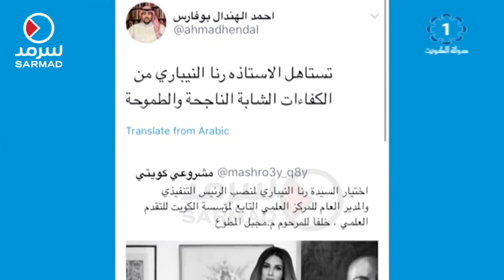تعيين رنا النيباري مديرة للمركز العلمي خلفاً للراحل مجبل المطوع